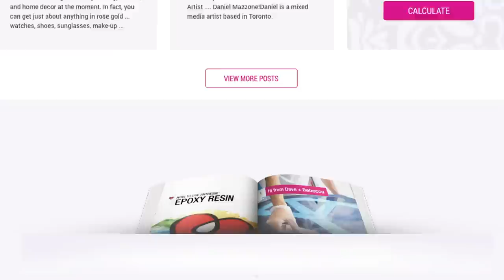How To Resin Flowers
In today's episode of How To Resin, we'll show you how to resin dried flowers in ArtResin!

Covering dried flower petals in ArtResin is easy!  In fact, ArtResin takes floral art next level, preserving them forever with a glossy and professional looking finish!

Measure, mix, pour, spread, cover and wait, and in 24 hours your flower petal art will go from good to gorgeous!

For full step by step instructions, see our blog, coming soon!